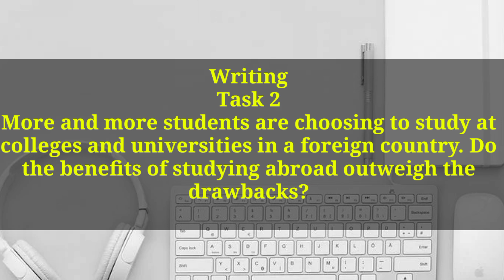28 August 2021 Ielts Exam Review | Listening and Reading Answers | Reading Question Papers 🔥